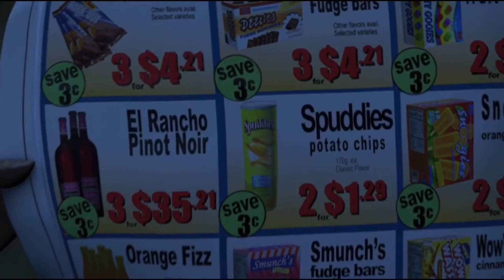Over the Cartoon Hedge Part 1 - Skipper enters Scar's cave / Family of Me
Cast:
Skipper (with Kowalski, Private, and Rico as extras) (Madagascar) as RJ
Scar (The Lion King) as Vincent

I'm sharing with other spoofer's roles if some of mine are the same.